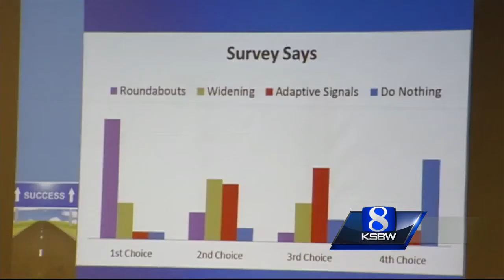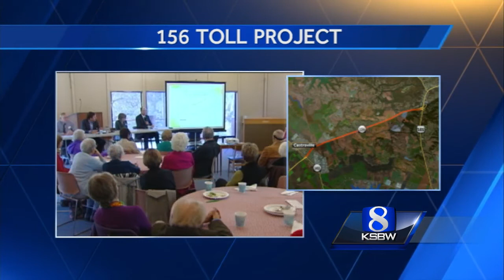Good idea or bad idea: More roundabouts on Highway 68?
Every day, 25,000 cars travel between Salinas and Monterey on Highway 68. Traffic is expected to increase by 10 percent over the next 25 years.